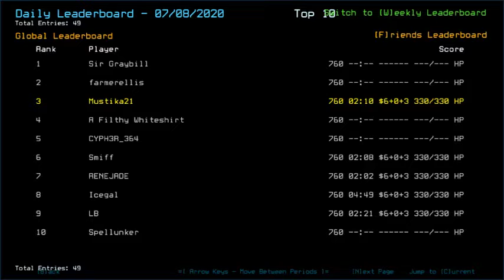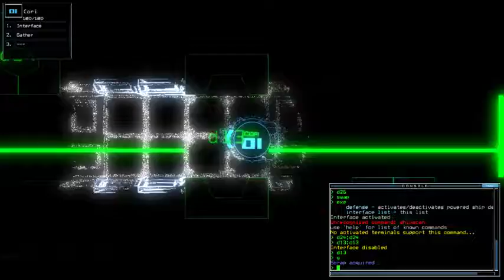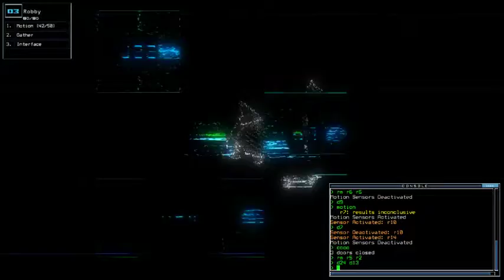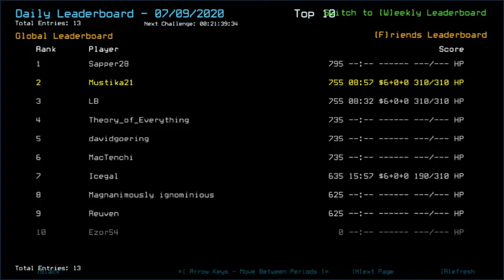Duskers Daily 9 Jul 2020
Missed 25 bucks out of derpy morning.